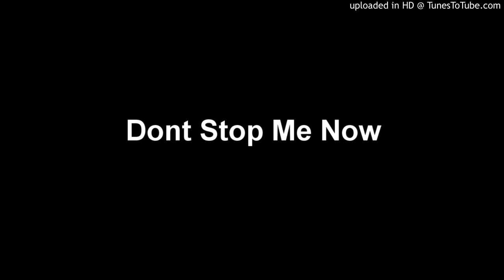Dont Stop Me Now